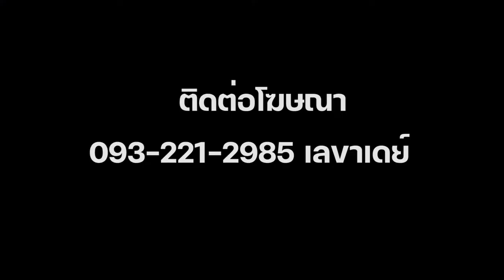INT พิชิต ใจบุญ อดีตทีมชาติไทยหลังมารับงานผช.โค้ชชะอำท่ายาง ซิตี้